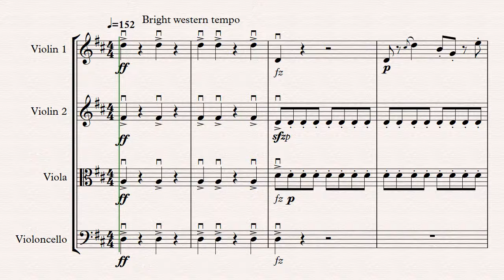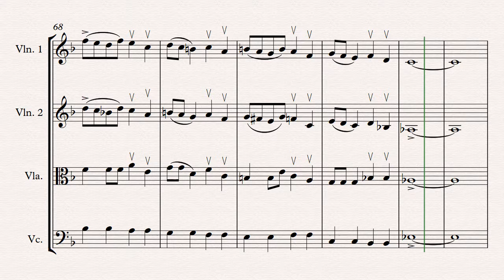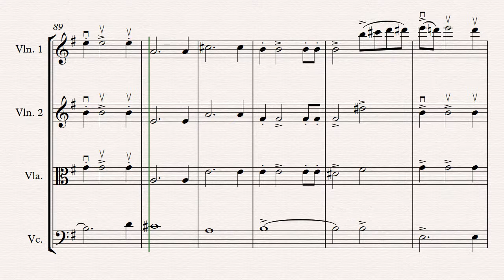GO WEST Vn2